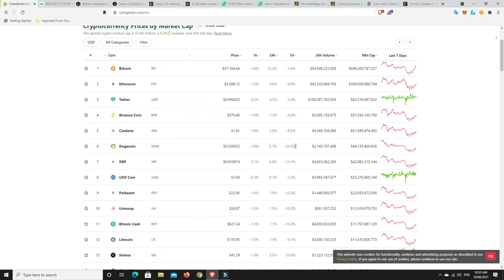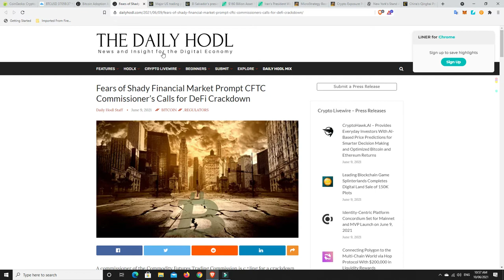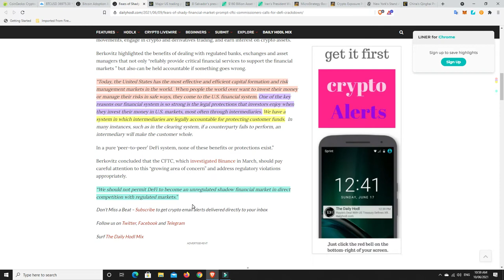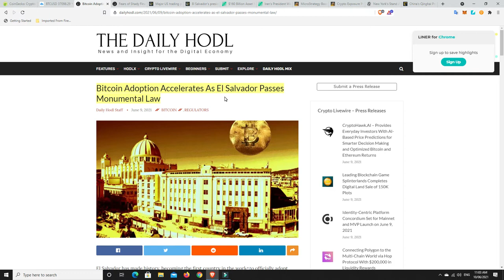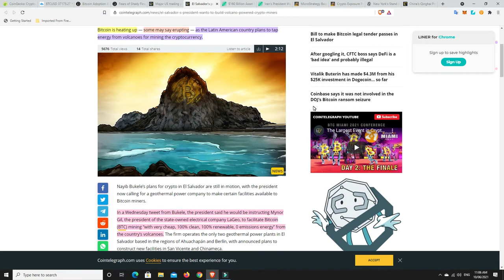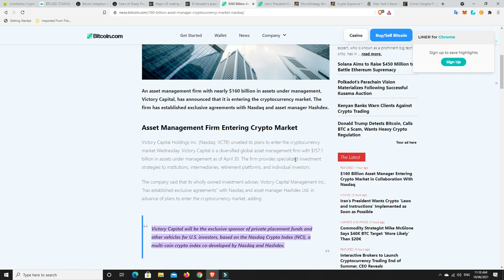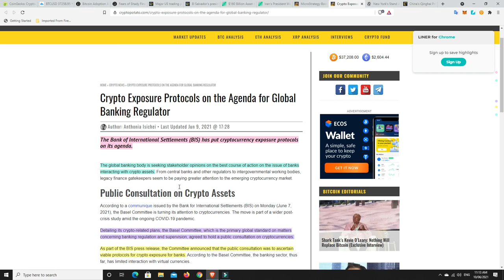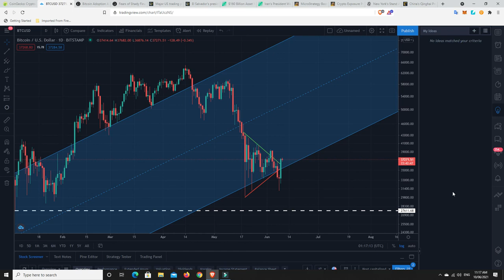Lots of bullish news but I suspect that things are going to get pretty turbulent in the Crypto space